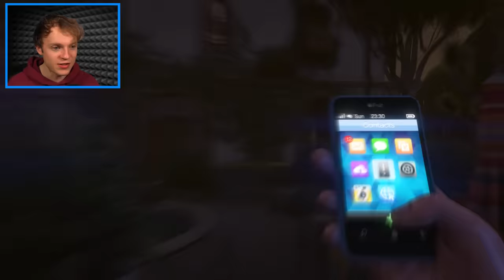GTA 5 but It Gets Scary at Night...